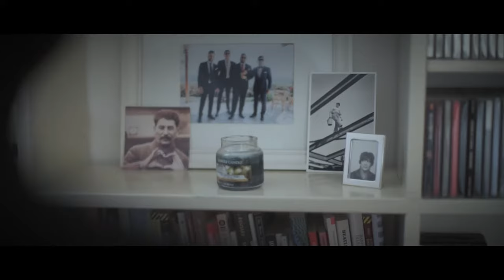HENRI - Note To A Friend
Video directed and produced by: Vincenzo Mario Cristi

Actors: Yuri Stano, Michele Grieco, Lara Lambiase, Roberta Pochetti, Daniele Autore, Vincenzo Mario Cristi

Music and Lyrics: Daniele Autore and Johannes Herbst

Produced, mixed an mastered by: Daniele Autore and Johannes Herbst